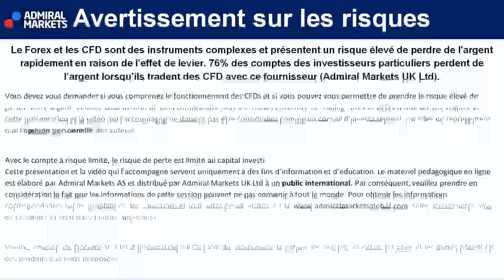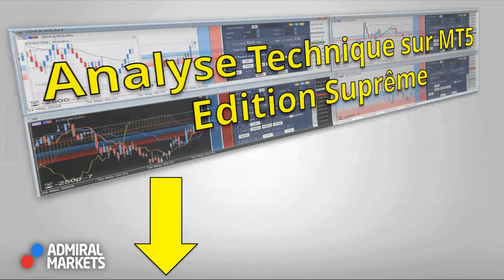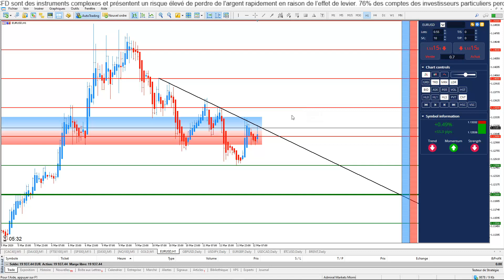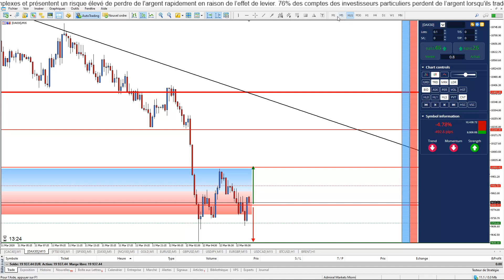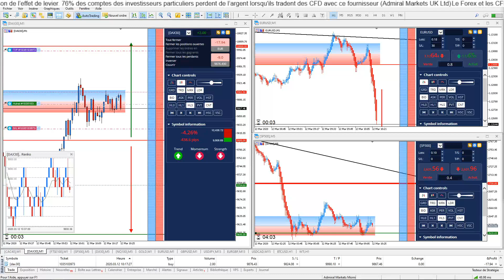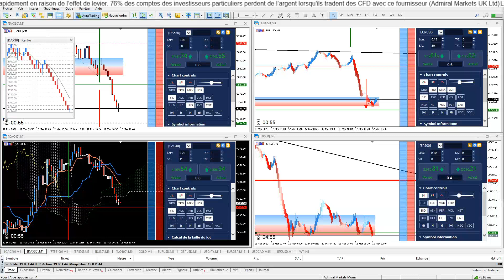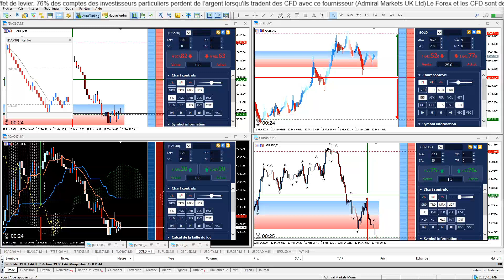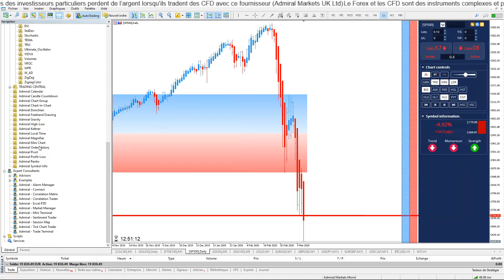TRADING FOREX ⏰GBPUSD Perd 75 PIPS ! [12 mars 2020]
Vivez en Direct l'ouverture des Bourses Européennes avec Jérémy DELSOL !
⬇️ PLUS D'INFOS ⬇️

Assistez chaque matin à la séance de Trading live Bonjour CAC40 & DAX30 le rendez-vous des Scalpers et Day Traders Forex et  indice Boursiers.

Découvrez les conditions des marchés boursiers, les tendances Forex pour mieux trader au quotidien avec Admiral Markets!

Bonjour CAC40 et DAX30, c'est aussi une Formation de TRADING GRATUITE continue et en direct chaque matin pour devenir TRADER et APPRENDRE la Bourse, le Day Trading Scalping dans une communauté de tous niveaux !

Cette Séance de TRADING en DIRECT et d'analyses techniques concernent :

- Indice CFD Analyse CAC40 12 mars 2020
- Indice CFD Analyse DAX30 12 mars 2020
- Indice CFD Analyse Dow Jones 12 mars 2020
- Indice CFD Analyse Nasdaq 100 12 mars 2020
- Matière Première CFD Analyse Or 12 mars 2020 / Analyse Gold 12 mars 2020
- La paire Forex Analyse Euro Dollar 12 mars 2020 / Analyse EURUSD 12 mars 2020
- La paire Forex Analyse GBPUSD 12 mars 2020
- La paire Forex Analyse USDJPY 12 mars 2020
- La paire Forex Analyse EURGBP 12 mars 2020
- La paire Forex Analyse USDCAD 12 mars 2020
- La Crypto monnaie BITCOIN Analyse BTCUSD 12 mars 2020

►Risque avertissement◄

Trading Live
Analyse technique